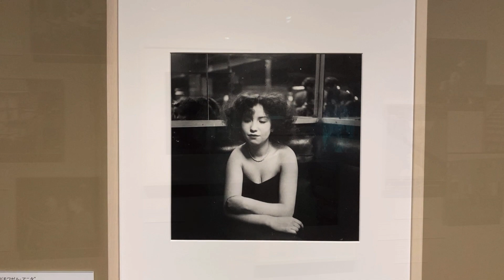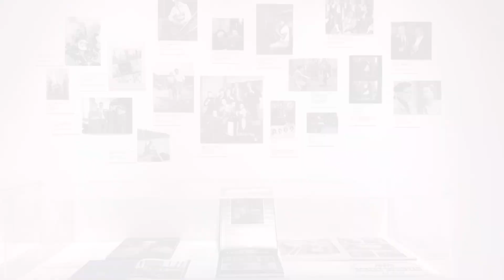【写真家ドアノー／音楽／パリ】美術館「えき」KYOTOで開催中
美術館「えき」KYOTOで開催中の「写真家ドアノー／音楽／パリ」の展覧会紹介動画です。展示会場を巡ります。

【会期】12月22日（水）まで
【会場】美術館「えき」KYOTO
【時間】午前10時～午後7時30分（入場は閉場30分前まで）
【入場料】一般1,000円、高大生800円、小中学生600円
【内容】　フランスの国民的写真家ロベール・ドアノー。パリを舞台に多くの傑作を生みだし、ありふれた日常からきらめく瞬間を切り取るドアノーは「イメージの釣り人」と呼ばれ、没後四半世紀以上経つ今も愛されつづけています。本展は、パリの街角にあふれるシャンソンやジャズなど様々な音楽シーンを題材に1930年代から90年代にかけて撮影された、ドアノー独自の音楽的感覚に富んだ作品と資料、約200点で構成されます。2018年末から2019年春にかけて、フランス・パリ19区にある“フィルハーモニー・ド・パリ”内の音楽博物館で開催され大好評を博した展覧会を基に、日本向けに再構成されました。

◉京都新聞TV
京都と滋賀のイベントやグルメ・アート・観光・音楽などをテーマに京都新聞のオリジナルコンテンツとしてお届けする YouTubeチャンネルです。

京都新聞アート&イベント情報サイト［ことしるべ］